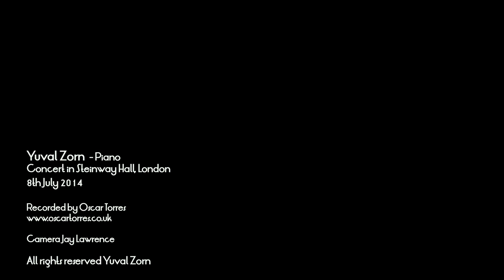L. van Beethoven: Sechs Bagatellen Op. 126, Yuval Zorn - Piano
I. Andante con moto
II. Allegro
III. Andante
IV. Presto
V. Quasi allegretto
VI. Presto - Andante amabile e con moto

Live recording from a concert at the Steinway Hall, London 8.7.14
Yuval Zorn - Piano